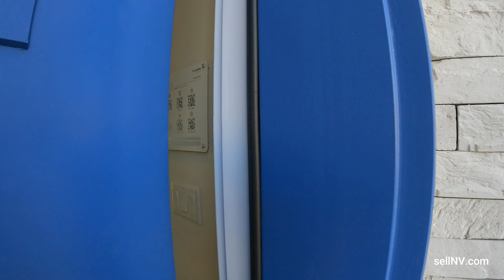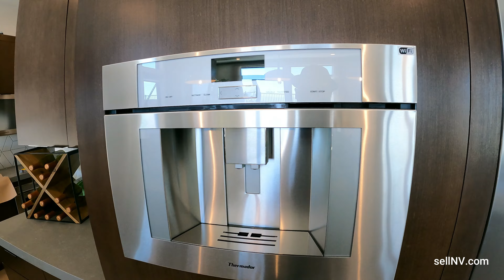Summerlin Homes For Sale - Overlook - Plan 2 - Tri Point Homes - Las Vegas Luxury Homes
Pricing & floor plans

Summerlin Homes For Sale - Outlook - Plan 2 - Tri Point Homes - Las Vegas Luxury Homes

REALTOR - Antranik Minassian
Signature Real Estate Group
S174848